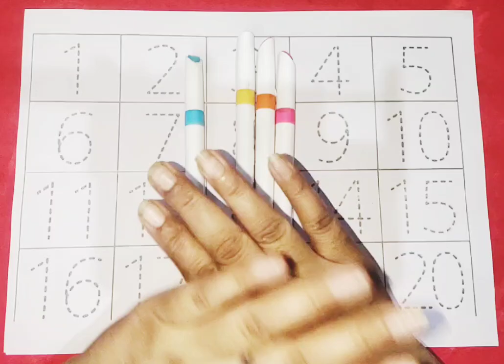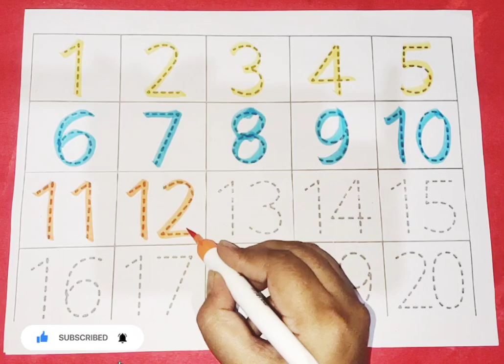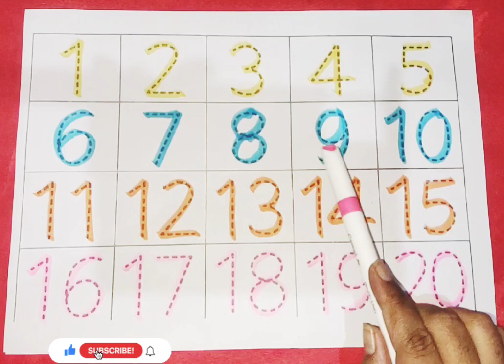Phonics song, 1 To 100 Counting, Learn to Count, 123 Numbers, One two three, Numbers song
One two three, kids rhymes, 1 To 100 Counting, 123 Numbers, Learn to Count, Numbers song